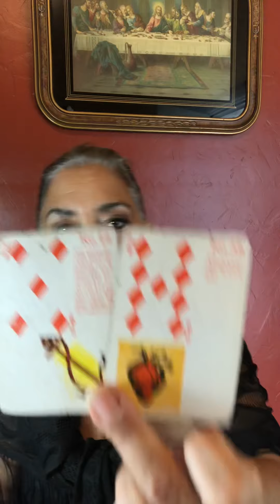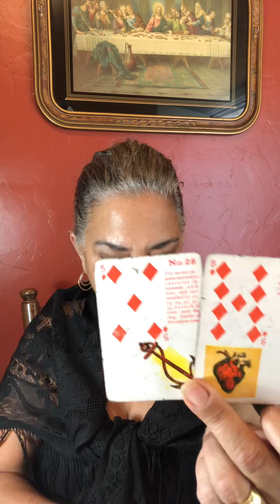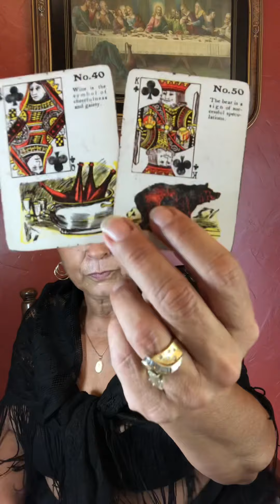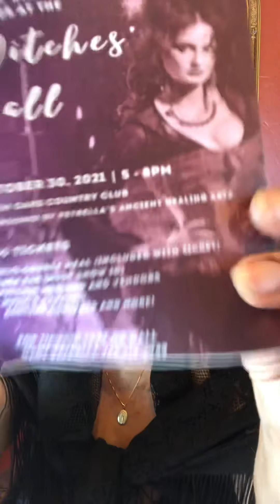Aquarius September 15 to the 31st of 2021. Catalyst… Love.￼￼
Hey check out my son’s and his girlfriend’s new YouTube channel… It’s a travel blog!

Policy

Delivery

1.Delivery is usually  with in 5 days. If readings are in high demand then 5-10 days; You will be notified if it will be past 5 days.

2. You have the choice of

Policy

Delivery

1.Delivery is usually  with in 5 days. If readings are in high demand then 5-10 days; You will be notified if it will be past 5 days.

2. You have the choice of